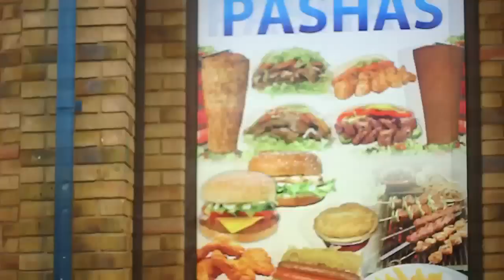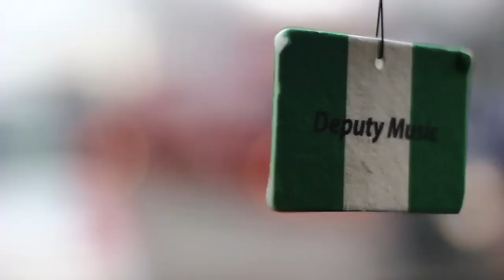Deputy - New day | Video